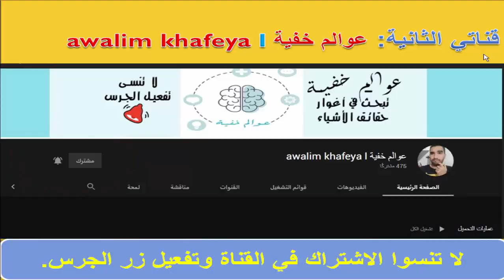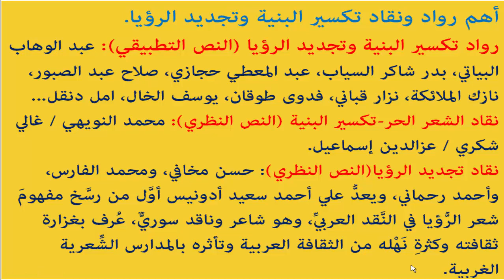رواد ونقاد تكسير البنية وتجديد الرؤيا، مع تحديد الفرق بينهما.